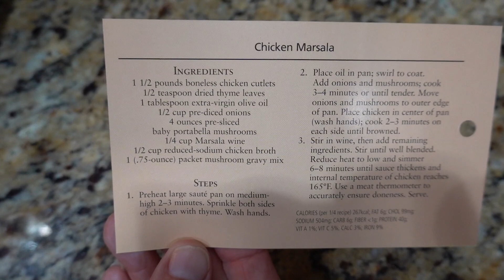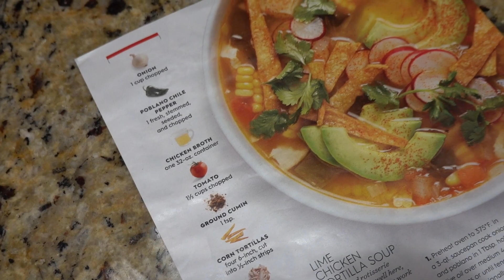Home Cooked Meal Ideas (During Quarantine)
This past week my family and I made some new meals that I wanted to share with you all. Hope you enjoy, xo.